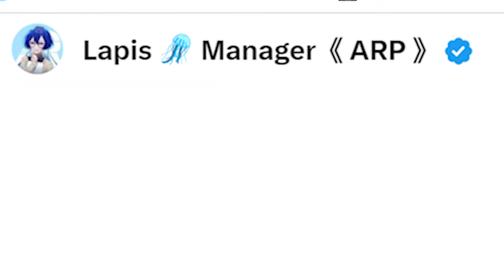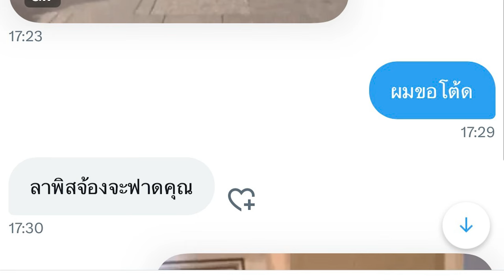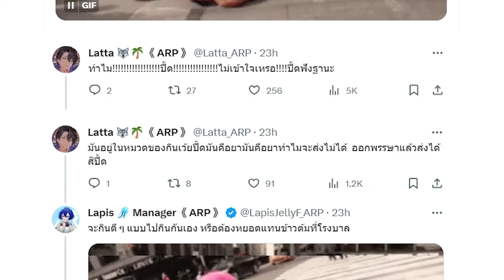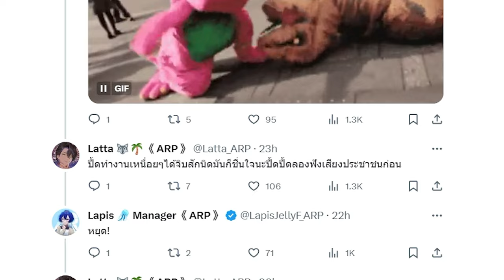[Vtuber]Hi-light ความเหลี่ยมของแม่หมีและคนหน้าหมี!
กระพรุนใจร้าย กระพรุนไม่อ่อนโยนนน

ตามไปตำและดูไลฟ์ย้อนหลังได้ที่นี่